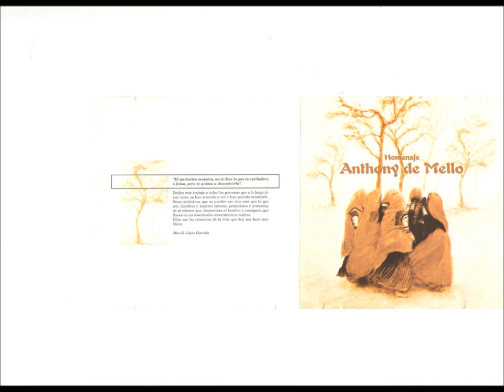La felicidad (meditación)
Meditación - Homenaje Anthony de Mello - Mariló López Garrido